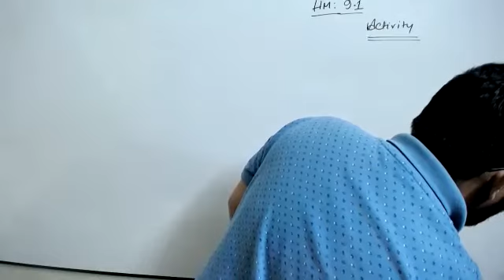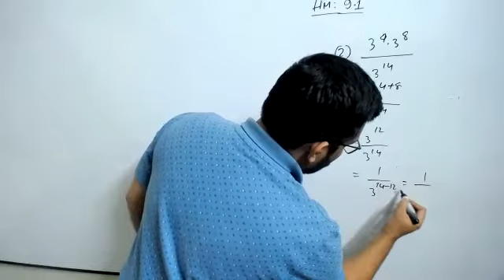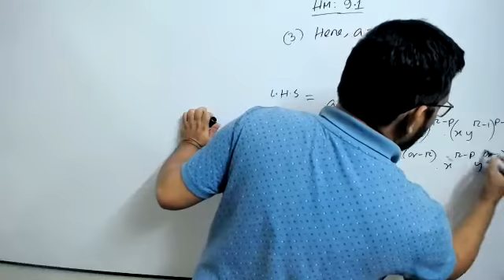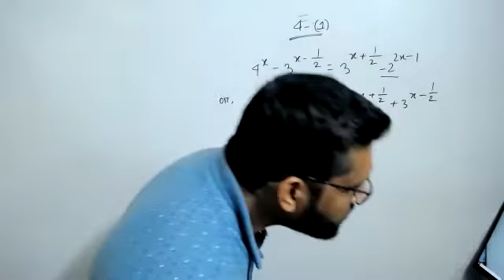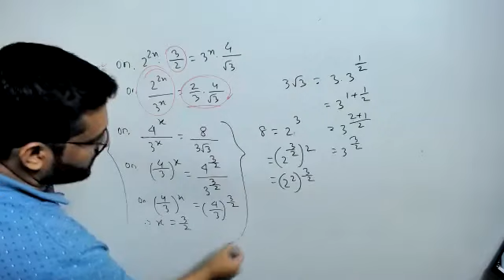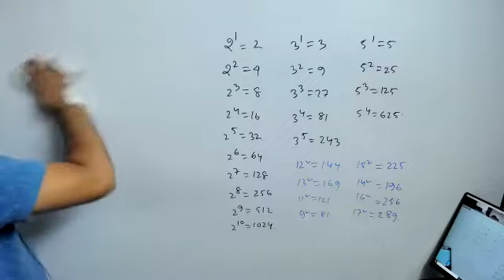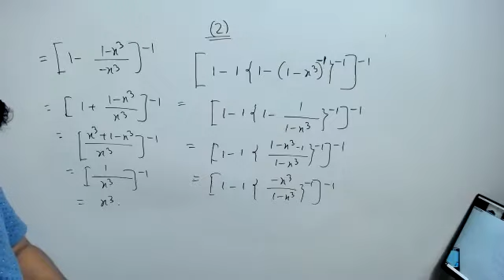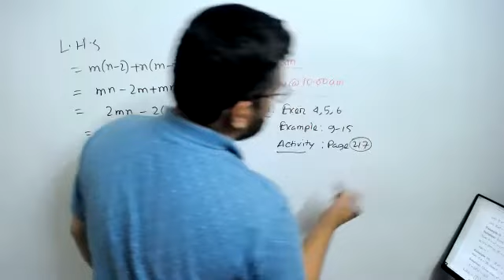19TH JAN-9 NC-HM 9.1